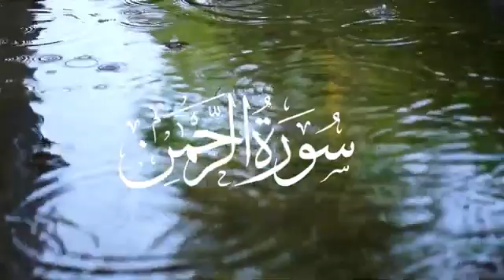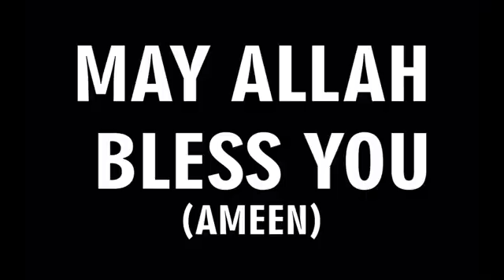Surah Ar Rahman الرحمن by Abdul Rehman Masood Heart touching Recitations Quran is Blessing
||Peace comes with - ISLAM||

1. Al-Fatihah (the Opening)
2. Al-Baqarah (the Cow)
3. Aali Imran (the Family of Imran)
4. An-Nisa’ (the Women)
5. Al-Ma’idah (the Table)
6. Al-An’am (the Cattle)
7. Al-A’raf (the Heights)
8. Al-Anfal (the Spoils of War)
9. At-Taubah (the Repentance)
10. Yunus (Yunus)
11. Hud (Hud)
12. Yusuf (Yusuf)
13. Ar-Ra’d (the Thunder)
14. Ibrahim (Ibrahim)
15. Al-Hijr (the Rocky Tract)
16. An-Nahl (the Bees)
17. Al-Isra’ (the Night Journey)
18. Al-Kahf (the Cave)
19. Maryam (Maryam)
20. Ta-Ha (Ta-Ha)
21. Al-Anbiya’ (the Prophets)
22. Al-Haj (the Pilgrimage)
23. Al-Mu’minun (the Believers)
24. An-Nur (the Light)
25. Al-Furqan (the Criterion)
26. Ash-Shu’ara’ (the Poets)
27. An-Naml (the Ants)
28. Al-Qasas (the Stories)
29. Al-Ankabut (the Spider)
30. Ar-Rum (the Romans)
31. Luqman (Luqman)
32. As-Sajdah (the Prostration)
33. Al-Ahzab (the Combined Forces)
34. Saba’ (the Sabeans)
35. Al-Fatir (the Originator)
36. Ya-Sin (Ya-Sin)
37. As-Saffah (Those Ranges in Ranks)
38. Sad (Sad)
39. Az-Zumar (the Groups)
40. Ghafar (the Forgiver)
41. Fusilat (Distinguished)
42. Ash-Shura (the Consultation)
43. Az-Zukhruf (the Gold)
44. Ad-Dukhan (the Smoke)
45. Al-Jathiyah (the Kneeling)
46. Al-Ahqaf (the Valley)
47. Muhammad (Muhammad)
48. Al-Fat’h (the Victory)
49. Al-Hujurat (the Dwellings)
50. Qaf (Qaf)
51. Adz-Dzariyah (the Scatterers)
52. At-Tur (the Mount)
53. An-Najm (the Star)
54. Al-Qamar (the Moon)
55. Ar-Rahman (the Most Gracious)
56. Al-Waqi’ah (the Event)
57. Al-Hadid (the Iron)
58. Al-Mujadilah (the Reasoning)
59. Al-Hashr (the Gathering)
60. Al-Mumtahanah (the Tested)
61. As-Saf (the Row)
62. Al-Jum’ah (Friday)
63. Al-Munafiqun (the Hypocrites)
64. At-Taghabun (the Loss & Gain)
65. At-Talaq (the Divorce)
66. At-Tahrim (the Prohibition)
67. Al-Mulk – (the Kingdom)
68. Al-Qalam (the Pen)
69. Al-Haqqah (the Inevitable)
70. Al-Ma’arij (the Elevated Passages)
71. Nuh (Nuh)
72. Al-Jinn (the Jinn)
73. Al-Muzammil (the Wrapped)
74. Al-Mudaththir (the Cloaked)
75. Al-Qiyamah (the Resurrection)
76. Al-Insan (the Human)
77. Al-Mursalat (Those Sent Forth)
78. An-Naba’ (the Great News)
79. An-Nazi’at (Those Who Pull Out)
80. ‘Abasa (He Frowned)
81. At-Takwir (the Overthrowing)
82. Al-Infitar (the Cleaving)
83. Al-Mutaffifin (Those Who Deal in Fraud)
84. Al-Inshiqaq (the Splitting Asunder)
85. Al-Buruj (the Stars)
86. At-Tariq (the Nightcomer)
87. Al-A’la (the Most High)
88. Al-Ghashiyah (the Overwhelming)
89. Al-Fajr (the Dawn)
90. Al-Balad (the City)
91. Ash-Shams (the Sun)
92. Al-Layl (the Night)
93. Adh-Dhuha (the Forenoon)
94. Al-Inshirah (the Opening Forth)
95. At-Tin (the Fig)
96. Al-‘Alaq (the Clot)
97. Al-Qadar (the Night of Decree)
98. Al-Bayinah (the Proof)
99. Az-Zalzalah (the Earthquake)
100. Al-‘Adiyah (the Runners)
101. Al-Qari’ah (the Striking Hour)
102. At-Takathur (the Piling Up)
103. Al-‘Asr (the Time)
104. Al-Humazah (the Slanderer)
105. Al-Fil (the Elephant)
106. Quraish (Quraish)
107. Al-Ma’un (the Assistance)
108. Al-Kauthar (the River of Abundance)
109. Al-Kafirun (the Disbelievers)
110. An-Nasr (the Help)
111. Al-Masad (the Palm Fiber)
112. Al-Ikhlas (the Sincerity)
113. Al-Falaq (the Daybreak)
114. An-Nas (Mankind)